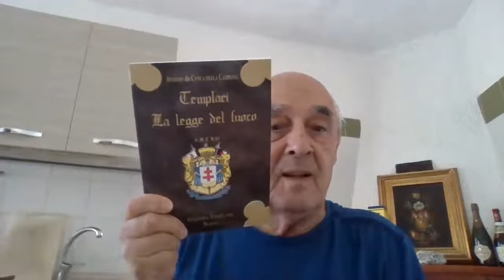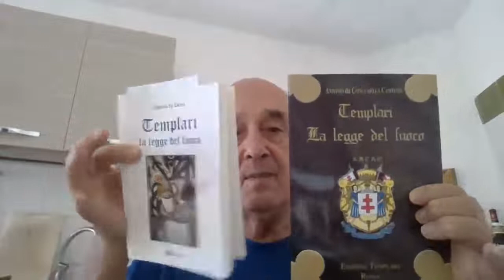El Dorado. Libri & Libri. 12 sett 904. Il Baphomet dei Templari. La Santa Wheeme. Fiction. Storia.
Un viaggio  da Vairano nell'ignoto dei Templari: l'idolo gnostico bifronte del Tempio. Storia e leggenda, esoterismo e occultismo, leggenda e verità.